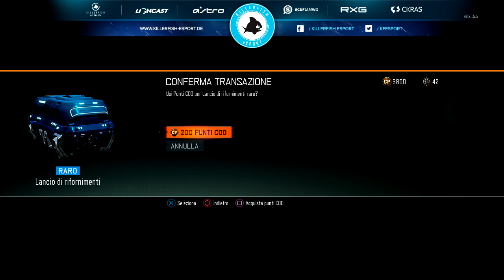5000 COD Points Pack Opening W/ Kolga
Giorgio pow3R pwR Italy Italia MOAB 30 kills 30 bombs against top team Decerto MLG pro player Bomba Atomica Addicted2Play SMG AR rusher 100 kills rush mitraglietta fucile d'assalto contest giveaway pov montage oce streaming pmp pro multigaming players prophecy redbull ACE search and destroy cerca e distruggi TOP1 King Lega Master Maestro League play objective support defensive offensive aggressive